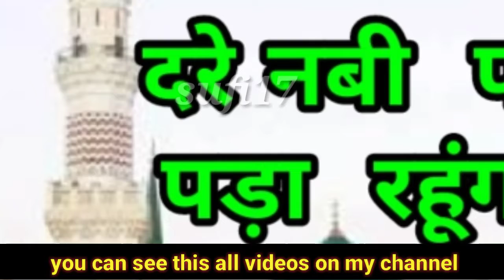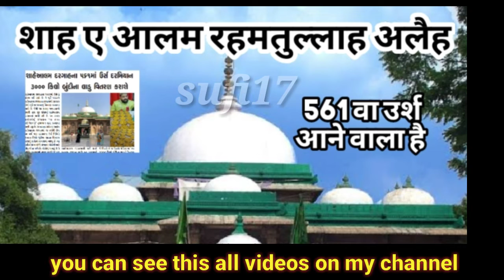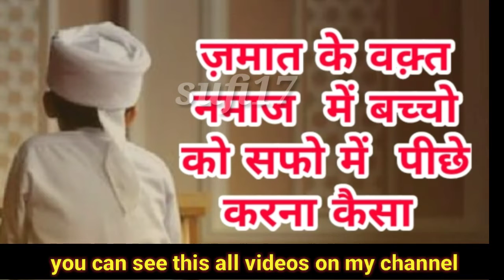Thanks To All Who Support My Channel Sufichannel17 |Ye Safar Ka Aghaz Huwa He Manzil Abhi Dur He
Thanks To All Who Support
My Channel Sufichannel17
Ye Safar Ka Aghaz Huwa He
 Manzil Abhi Dur He